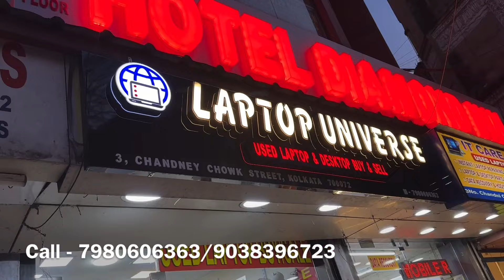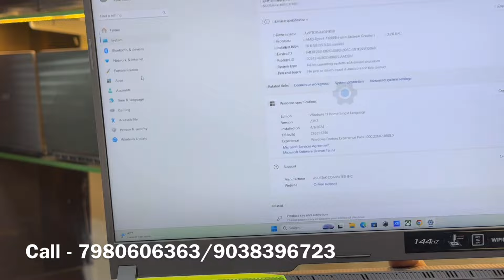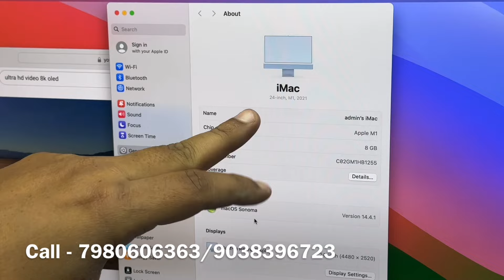Best Quality Second Hand Laptop Shop in Kolkata | Only 3999/- | Eid Offer | Kolkata Laptop Market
Showroom - Laptop Universe
Address - 3,Chandni Chowk, opposite Sabir Hotel,Kol-700072